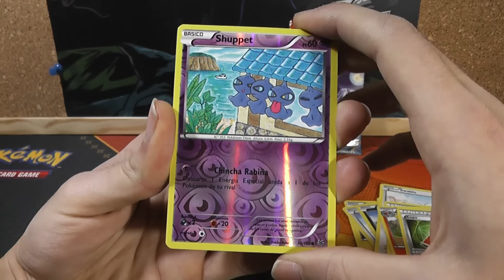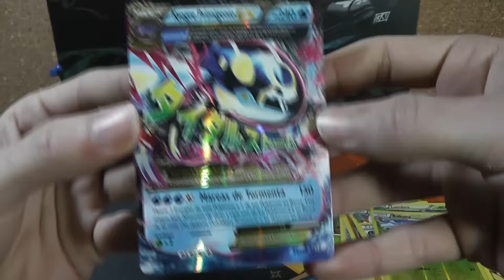DUELOS PRIMIGENIOS VS CIELOS RUGIENTES! VERSUS #12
INFORMACIÓN DE LOS SORTEOS DE CÓDIGOS POKÉMON TCGO:

Solo tienes que estar suscrito al canal y dejar un comentario en el video del enlace diciendo algo como "quiero el codigo" "dame el codigo".

HORARIO DEL CANAL:
Miércoles y Domingo 4pm apertura de sobres, cajas o latas TCG
Lunes y Viernes 11pm Episodio VERSUS TCG